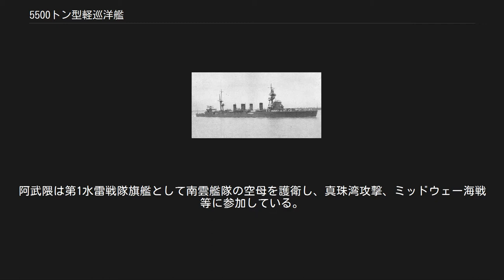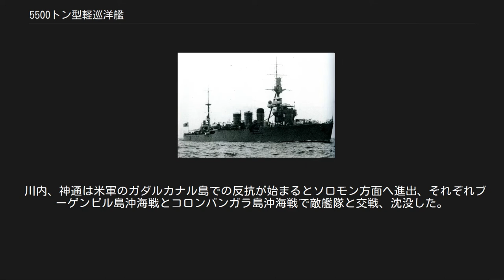5500トン型軽巡洋艦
5500トン型軽巡洋艦 （5500とんかたけいじゅんようかん）は、日本海軍の軽巡洋艦の型の通称のひとつ。
5500トン級軽巡洋艦 （5500とんきゅう-）とも言う。
以下の14隻の総称。
 5500トン型軽巡洋艦の5番艦、北上 1番艦球磨の計画常備排水量が5,500トンであることからついた名称。
設計は英国の流れを汲み、ほぼ同一の兵装で、排水量も大きく違わない。
太平洋戦争期には多くが旧式化していたが、代艦（阿賀野型）の建造が遅れたこともあって、初期には第一線で使用された。
最後に建造された川内型は経年が浅かったため改良が優先され、太平洋戦争の末期まで第一線で活躍した。
 1917年（大正6年）に成立した八四艦隊計画では、当初3,500トン型軽巡洋艦6隻と7,200トン型軽巡洋艦3隻が計画されていた。
3,500トン型は先に建造された天龍型軽巡洋艦と同型であったが、水雷戦隊旗艦としては艦型が小さすぎると判断されて1918年（大正7年）度の八六艦隊計画時に5,500トン型9隻建造に改められた。
このうち最後の1隻はさらに計画が改められて夕張となり、残りの8隻がいわゆる5,500トン型軽巡洋艦となった。
球磨型の5隻と長良型の長良以下の3隻、計8隻である。
また八六艦隊計画では更に3隻の建造が認められ長良型の由良以下3隻となる。
1920年（大正9年）成立の八八艦隊計画では更に8隻の建造が計画されたがワシントン軍縮条約により計画は途中で中止となり川内型3隻のみが竣工した。
 設計はイギリス軽巡の後期C級やD級を参考とされ、艦政本部の河合定二が設計した。
日本海軍での運用は水雷戦隊旗艦を想定され以下のような特徴を持つ。
 上述したように設計はイギリスの軽巡を範としており、船体に直線が多く、後の平賀譲デザインの艦とは趣を異にしている。
また、設計に余裕があり、後年の近代化改装にも対応できた。
太平洋戦争では艦齢20年近くなった老齢艦であったが、活躍できる遠因ともなった。
 欠点として などが伝えられている。
また、特型駆逐艦が配備されると、凌波性等が新型駆逐艦より劣るなどの問題も現れた。
 最後に、太平洋戦争時に就役から20年近く経っていた本艦型であったが、アメリカ海軍の評価は意外にも高いものであった。
　 球磨型4番艦大井。
格納庫の無い艦橋は一回り小さい。
 八六艦隊計画の最初の5隻。
2番艦多摩は1923年（大正10年）に試験的に航空機を搭載し、日本軽巡洋艦として初搭載となった。
また5番艦木曾は竣工時より艦橋に航空機格納庫を設置、艦首に滑走台を置き、陸上機の運用を可能とした。
ただし実用性は乏しく、航空機を搭載したことはほとんどなく、滑走台も後に撤去されている。
 長良型5番艦鬼怒。
艦橋が大型化、艦橋前に滑走台を設置する。
写真時（1931年）には滑走台上にカタパルトを搭載。
 魚雷を53cmより61cmに強化した型。
航空兵装は木曾と同様の設備を有した。
1929年（昭和4年）に五十鈴での一ヶ月の実験を終えた萱場式艦発促進装置は由良に移設され、1933年ごろまで試験を兼ねて使用された。
また1930年（昭和5年）には鬼怒が火薬式カタパルトを実験目的で装備している。
鬼怒での1年間の実験後1931年（昭和6年）に同装置は神通に移設された。
装備位置はすべて艦橋前の滑走台上である。
鬼怒～神通に装備されたカタパルトは後に実用化されるタイプの原型であった。
呉式二号三型改一として実用化された火薬式カタパルトは1932年～34年にかけて各艦の5番主砲と6番主砲の間に装備され、艦橋前の滑走台は実験中の試作カタパルトとともに廃止された。
由良はそれに先立つ1928年（大正15年）に水上偵察機1機を初めて搭載、1927年（昭和2年）度には潜水艦隊旗艦となり、軽巡洋艦として初めて水上機を常時搭載した。
 近代化改装後の川内。
川内型は4本煙突。
近代化改装で滑走台は撤去、後部にカタパルトが設置されている。
 八八艦隊計画の大建艦計画により重油消費が増大することが予想されたため、石炭混焼缶を（長良型の2基から）4基に増やして重油消費量を抑えた型。
そのため煙突が4本に増えている。
横浜船渠で建造された那珂は進水前に関東大震災に遭遇し船体を破損、解体の上改めて建造し直した。
そのため竣工は最後となった。
 神通は1931年（昭和6年）に鬼怒での実験を終えた火薬式試作カタパルトを前部滑走台に装備して1934年4月まで実験を行った（呉式二号三型改一の装備に伴い撤...